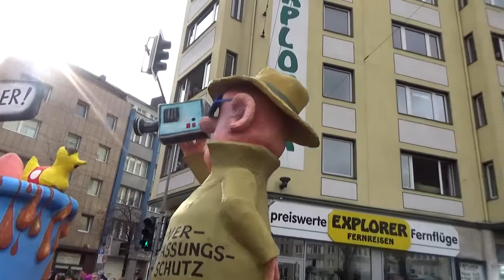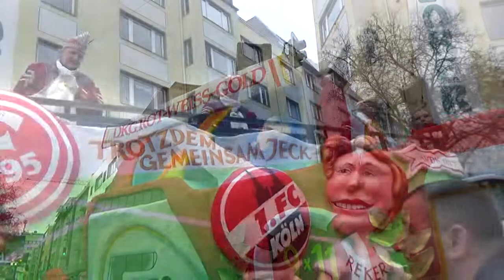Karneval - Umzug in Düsseldorf 2019 Teil III | Rosenmontag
Reisen mit großen modernen Kreuzfahrtschiffen ermöglichen es die ganze Welt mit eigenen Augen zu sehen. Von Dubai bis in die Karibik, von der Türkei bis nach Brasilien. Ich lasse euch teilhaben an allem  was ich auf diesen Reisen gesehen habe - die großen Städte und die kleinen Dörfer, Landschaften und Sonnenuntergänge in das Meer, exotische Tiere und einfachе Haustiere.
Тravel around the world

- Greetings from Around the World
- around the world